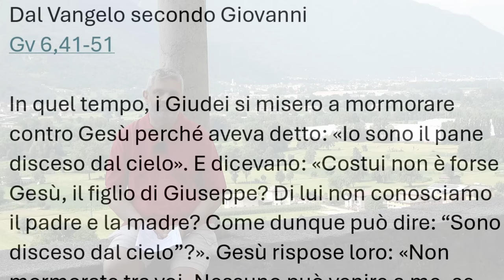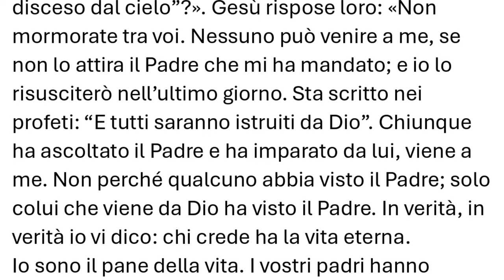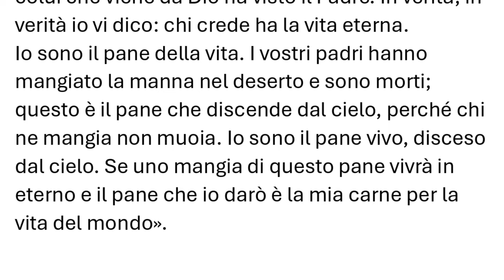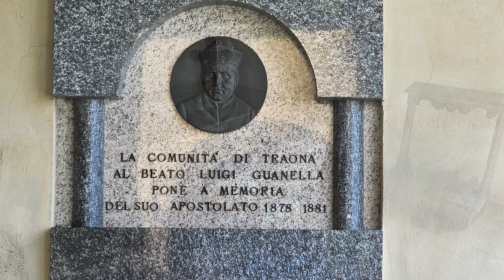Vangelo dell' 11 agosto 2024, Il Vangelo della domenica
Prima Lettura
Con la forza di quel cibo camminò fino al monte di Dio.
Dal primo libro dei Re
1Re 19,4-8

In quei giorni, Elìa s’inoltrò nel deserto una giornata di cammino e andò a sedersi sotto una ginestra. Desideroso di morire, disse: «Ora basta, Signore! Prendi la mia vita, perché io non sono migliore dei miei padri». Si coricò e si addormentò sotto la ginestra.
Ma ecco che un angelo lo toccò e gli disse: «Àlzati, mangia!». Egli guardò e vide vicino alla sua testa una focaccia, cotta su pietre roventi, e un orcio d’acqua. Mangiò e bevve, quindi di nuovo si coricò.
Tornò per la seconda volta l’angelo del Signore, lo toccò e gli disse: «Àlzati, mangia, perché è troppo lungo per te il cammino». Si alzò, mangiò e bevve.
Con la forza di quel cibo camminò per quaranta giorni e quaranta notti fino al monte di Dio, l’Oreb.

R. Gustate e vedete com'è buono il Signore.

Benedirò il Signore in ogni tempo,
sulla mia bocca sempre la sua lode.
Io mi glorio nel Signore:
i poveri ascoltino e si rallegrino. R.

Magnificate con me il Signore,
esaltiamo insieme il suo nome.
Ho cercato il Signore: mi ha risposto
e da ogni mia paura mi ha liberato. R.

Guardate a lui e sarete raggianti,
i vostri volti non dovranno arrossire.
Questo povero grida e il Signore lo ascolta,
lo salva da tutte le sue angosce. R.

L’angelo del Signore si accampa
attorno a quelli che lo temono, e li libera.
Gustate e vedete com’è buono il Signore;
beato l’uomo che in lui si rifugia. R.

Seconda Lettura
Camminate nella carità come Cristo.
Dalla lettera di san Paolo apostolo agli Efesìni
Ef 4,30-Ef 5,2

Fratelli, non vogliate rattristare lo Spirito Santo di Dio, con il quale foste segnati per il giorno della redenzione.
Scompaiano da voi ogni asprezza, sdegno, ira, grida e maldicenze con ogni sorta di malignità. Siate invece benevoli gli uni verso gli altri, misericordiosi, perdonandovi a vicenda come Dio ha perdonato a voi in Cristo.
Fatevi dunque imitatori di Dio, quali figli carissimi, e camminate nella carità, nel modo in cui anche Cristo ci ha amato e ha dato se stesso per noi, offrendosi a Dio in sacrificio di soave odore.

Alleluia, alleluia.

Io sono il pane vivo, disceso dal cielo, dice il Signore.
Se uno mangia di questo pane vivrà in eterno. (Gv 6,51)

Alleluia.

Vangelo
Io sono il pane vivo, disceso dal cielo.
Dal Vangelo secondo Giovanni
Gv 6,41-51

In quel tempo, i Giudei si misero a mormorare contro Gesù perché aveva detto: «Io sono il pane disceso dal cielo». E dicevano: «Costui non è forse Gesù, il figlio di Giuseppe? Di lui non conosciamo il padre e la madre? Come dunque può dire: “Sono disceso dal cielo”?».
Gesù rispose loro: «Non mormorate tra voi. Nessuno può venire a me, se non lo attira il Padre che mi ha mandato; e io lo risusciterò nell’ultimo giorno. Sta scritto nei profeti: “E tutti saranno istruiti da Dio”. Chiunque ha ascoltato il Padre e ha imparato da lui, viene a me. Non perché qualcuno abbia visto il Padre; solo colui che viene da Dio ha visto il Padre. In verità, in verità io vi dico: chi crede ha la vita eterna.
Io sono il pane della vita. I vostri padri hanno mangiato la manna nel deserto e sono morti; questo è il pane che discende dal cielo, perché chi ne mangia non muoia.
Io sono il pane vivo, disceso dal cielo. Se uno mangia di questo pane vivrà in eterno e il pane che io darò è la mia carne per la vita del mondo».